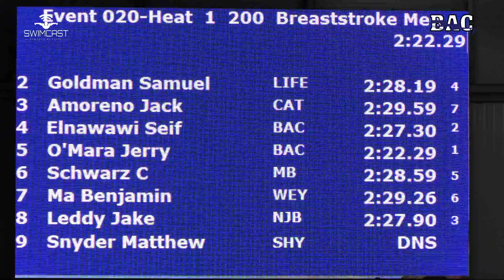Men Open 200 Yard Breast D Final